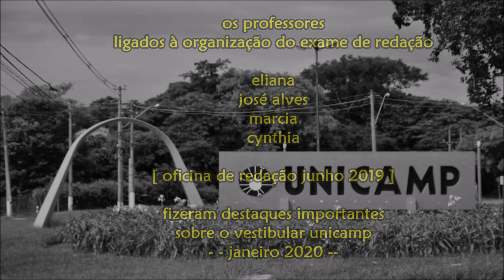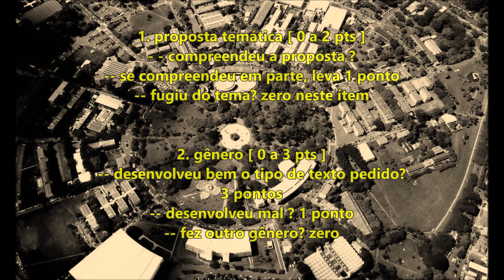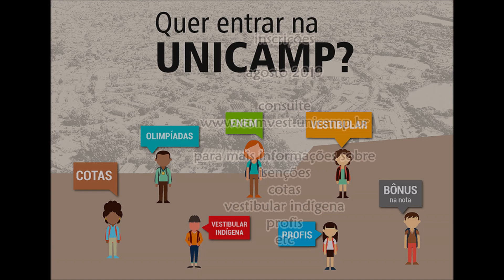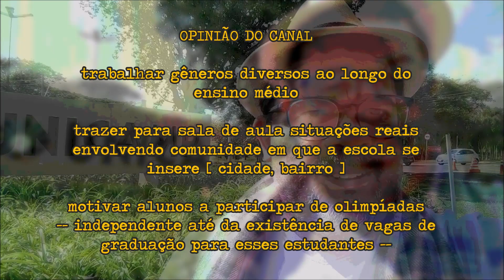redação unicamp 2020 - o que mudou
confira o que mudou de janeiro 2019 para 2020 no vestibular unicamp, projeto de redação